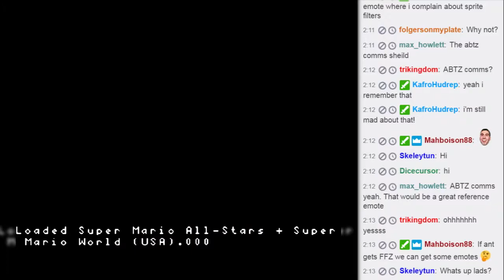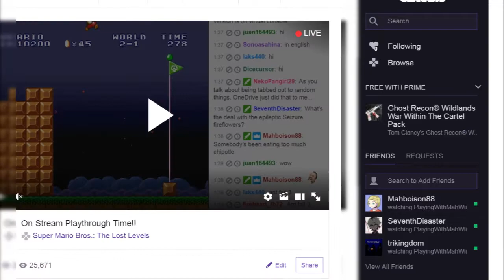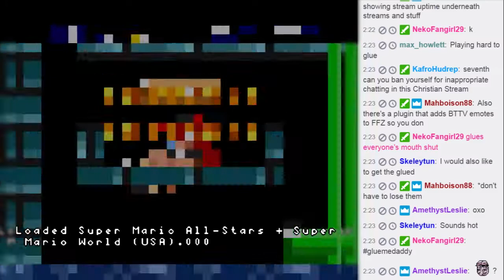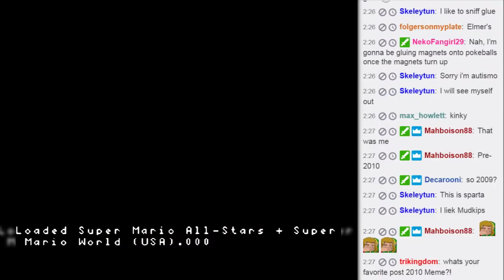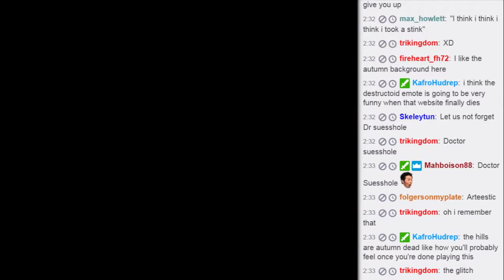Super Mario Bros.: The Lost Levels Playthrough (Part 3)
It's time for another LIVE streamed playthrough, just like the SMB playthrough before it! Finally, the quartet of the main series NES Super Mario Bros. games is complete! Full of fun, failures, and the dank memers of my Twitch chat - it's an amazingly fun playthrough!

If you liked this video, please give it a 'like'! Give me ideas for playthroughs/gameplays! I'm always taking them!